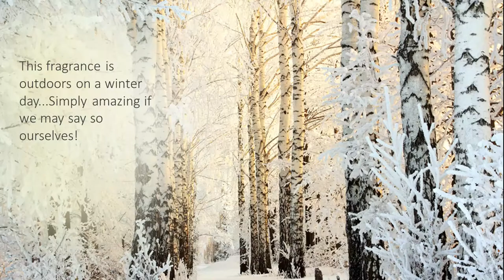Cracklin Birch Fragrance Oil - Natures Garden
Cracklin Birch Fragrance Oil

This fragrance oil by Natures Garden is outdoors on a winter day...Simply amazing if we may say so ourselves!  Cracklin Birch fragrance begins with top notes of bergamot, orange, and lemon; with middle notes of geranium, lily, and rose; and base notes of patchouli, vetiver, and tonka beans.  This fragrance is one of the most well-rounded fragrances we have ever smelled. An NG Original Fragrance!  A Best Seller!

Nature’s Garden
42109 State route 18